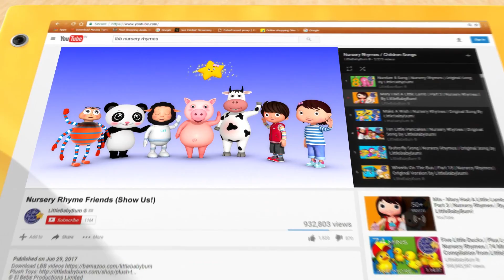I Love My Baby | Nursery Rhymes ABCs & 123s | Best Baby Songs | Moonbug Kids After School